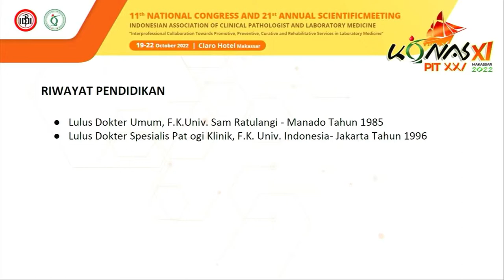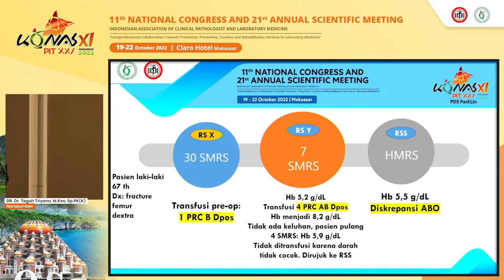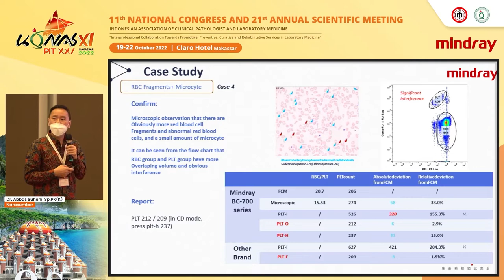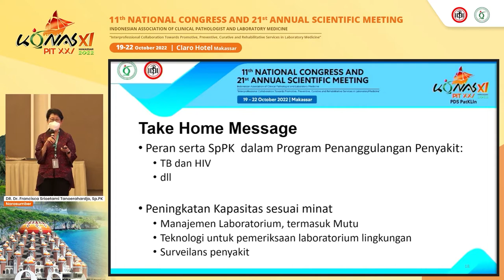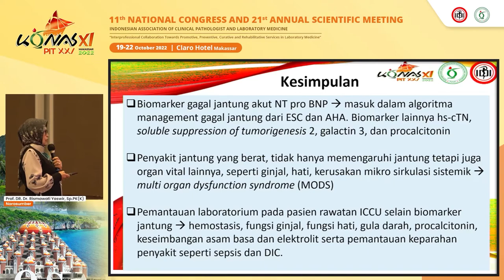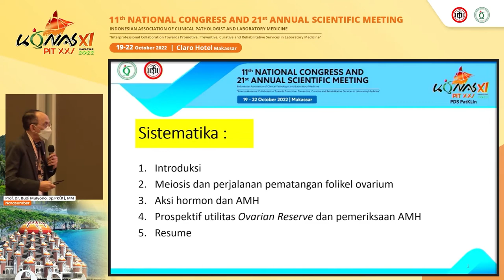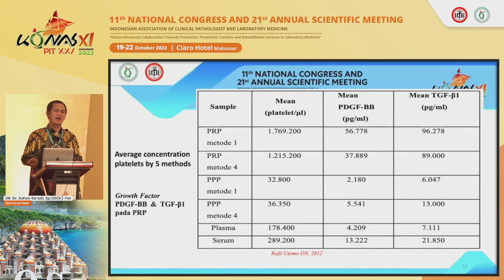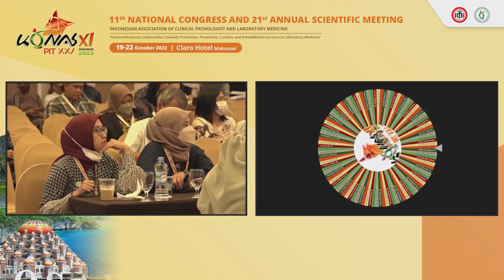SYMPOSIUM PIT XXI PDS PATKLIN MAKASSAR 2022 (Day 2)